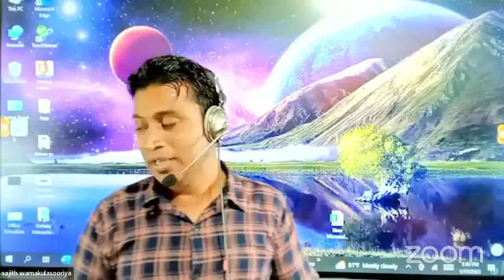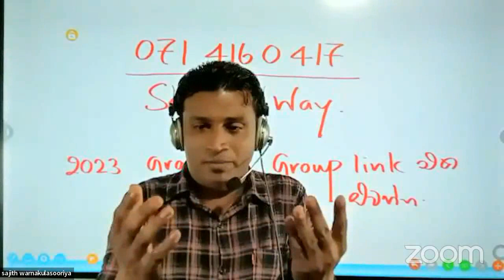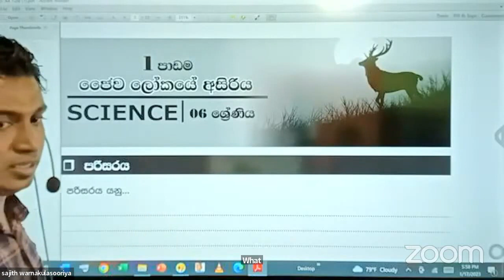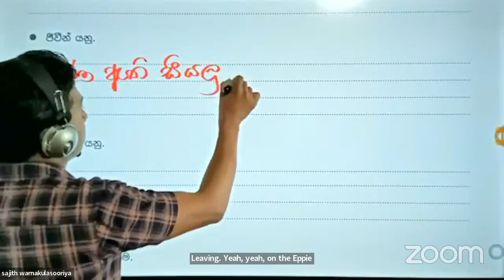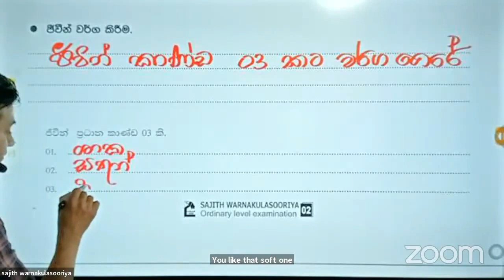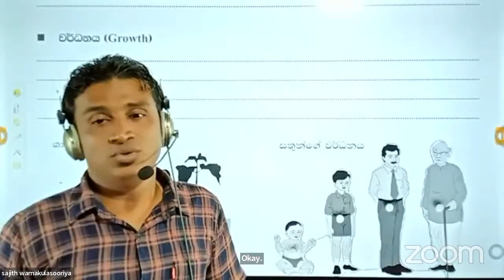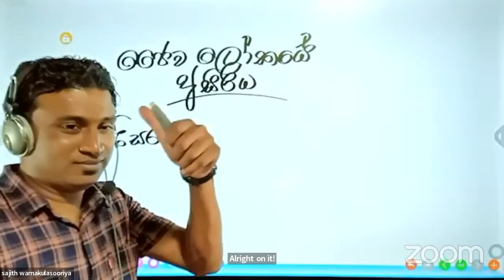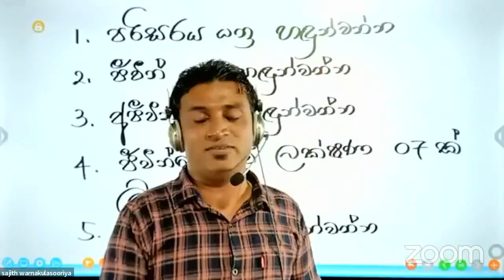6 ශ්‍රේණිය විද්‍යාව පලමු දිනය